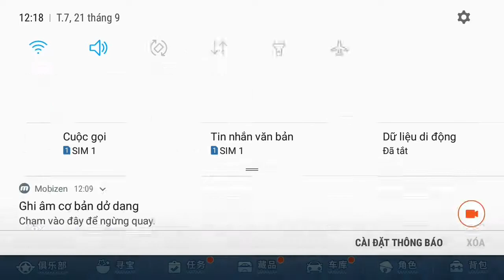doraemon drem car ( 哆啦A梦飞车 ) car b ( 火箭车 )